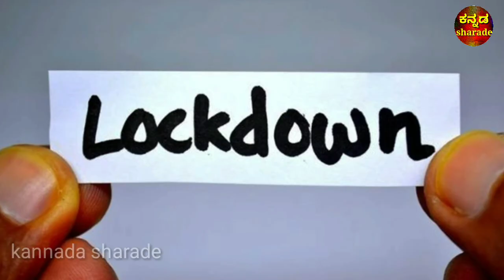ಮುಖ್ಯಮಂತ್ರಿಯವರು/ಇಂದು ಸಂಜೆ 5 ಗಂಟೆಗೆ//ಫೇಸ್ಬುಕ್ ಯೂಟ್ಯೂಬ್ ಲೈವ್ ಲಾಕ್ ಡೌನ್ ಕುರಿತು ಮಾಹಿತಿ ಆ ಲಿಂಕ್ ಇಲ್ಲಿದೆ/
ಮುಖ್ಯಮಂತ್ರಿ ಬಿ.ಎಸ್. ಯಡಿಯೂರಪ್ಪ ಅವರು ಇಂದು(ಮಂಗಳವಾರ) ಸಂಜೆ 5 ಗಂಟೆಗೆ ರಾಜ್ಯದ ಜನತೆಯನ್ನು ಉದ್ದೇಶಿಸಿ ಸಾಮಾಜಿಕ ಜಾಲತಾಣದಲ್ಲಿ ಮಾತನಾಡುವರು.